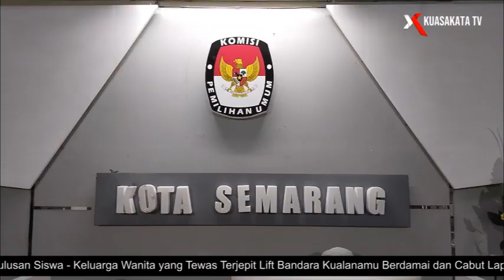Daftar ke KPU, Puluhan Kader PDIP Kota Semarang Long March Kirab Budaya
Partai Demokrasi Indonesia Perjuangan (PDIP) Kota Semarang mendaftarkan Bakal Calon Anggota Legislatif (BACALEG) ke kantor Komisi Pemilihan Umum (KPU) Kota Semarang pada kamis sore 11 mei 2023, pendaftarannya pun unik yakni dengan long march kirab budaya dari jalan Hos Cokroaminoto menuju kantor KPU di Gedung Pandanaran, jalan Imam Bonjol

Arak-arakan kirab budaya ini dilakukan oleh puluhan Anggota DPC PDIP Kota Semarang, kirab budaya dipimpin oleh Ketua DPC PDIP Kota Semarang Hendrar Prihadi (Hendi) bersama Wakil Ketua DPC PDIP Kota Semarang Hevearita Gunaryanti Rahayu serta Sekretaris DPC PDIP Kadarlusman

Ketua DPC PDIP Kota Semarang Hendi menjelasksn terkait dengan kirab budaya yang dilakukan saat menuju kantor KPU, pihaknya meminta maaf kepada masyarakat Kota Semarang jika merasa kurang nyaman dan menimbulkan kemacetan di beberapa ruas jalan

Hendi menjelaskan tujuan kirab budaya ini sebagai bentuk orientasi PDIP untuk bisa selalu mengakomodir kepentingan masyarakat Kota Semarang